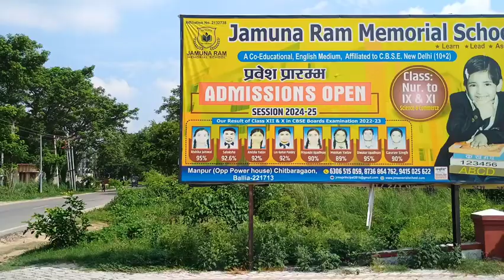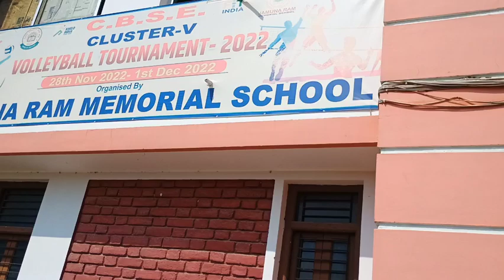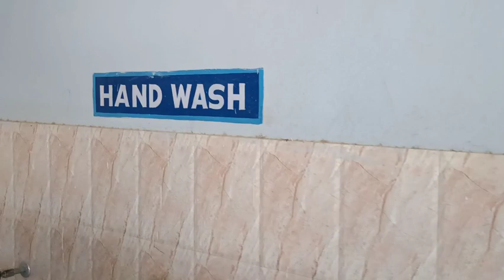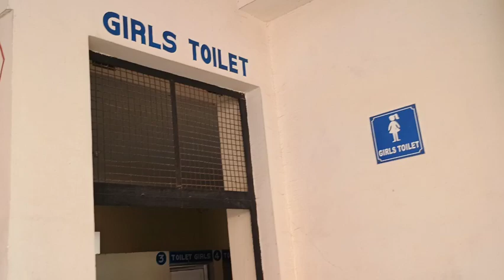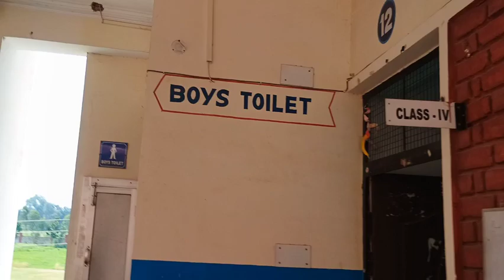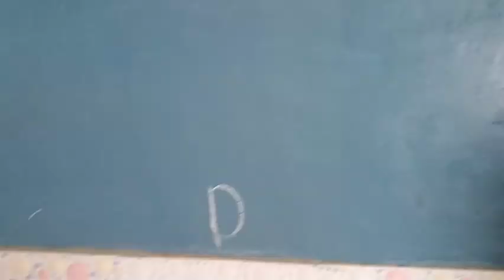Jamuna Ram Memorial School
Source: internet.